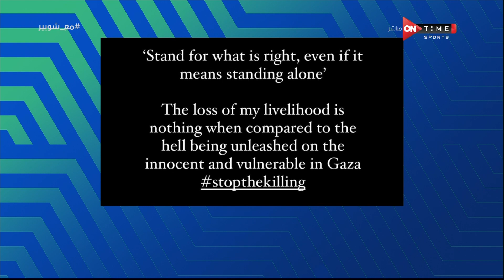ملعب ONTime - شوبير يختار نجم اليوم في الجولة السادسة من دوري نايل